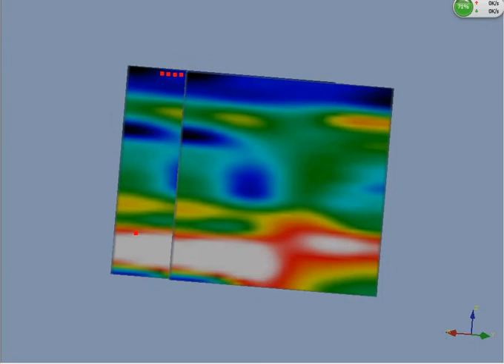Cross-hole resistivity image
Crosshole resistivity image generated by ZZ